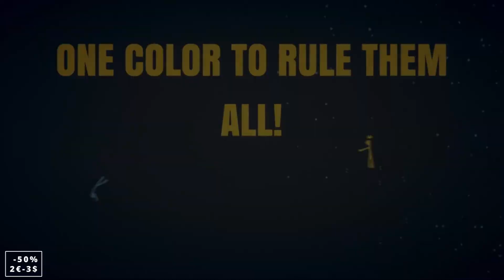STEAM SUMMER SALE 2022 - The last few goodies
Bringing you Steam Summer Sale Deals faster than you can say Steam Summer Sale deals 2022 three times in a row.

0:00 Intro
0:18 No man´s sky
1:11 Stick Fight
1:55 Spiritfarer
2:38 Ori’s destiny
3:33 Two Point Hospital
4:34 Squad

If you see this just know, I wrote the above for you  :)

I wrote the below for YouTube :(